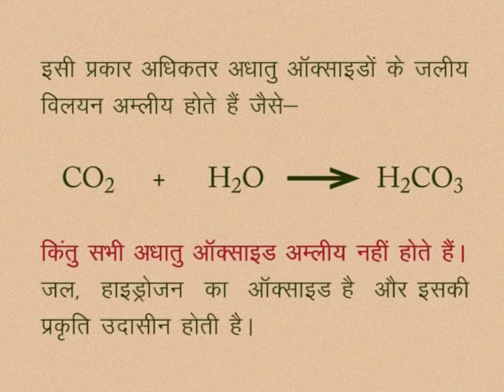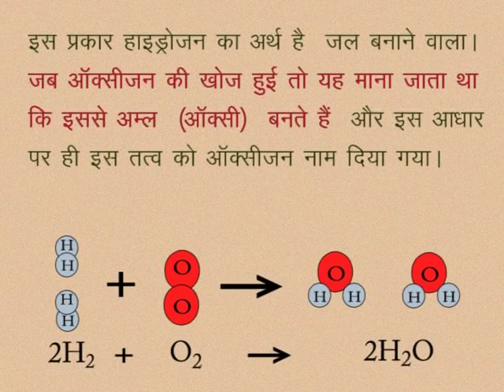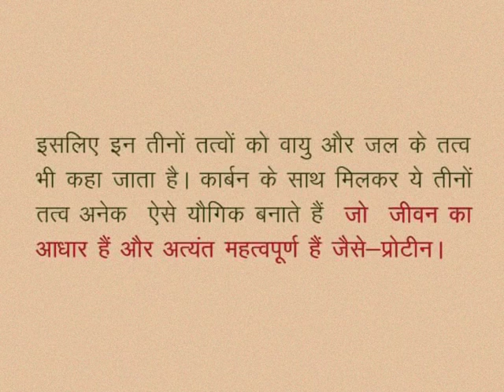CLASS 10th SCIENCE | CHAPTER -11- CHEMISTRY OF NON-METALS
CLASS 10th SCIENCE | CHAPTER -11- CHEMISTRY OF NON-METALS | SOME MAJOR NON-METALS |